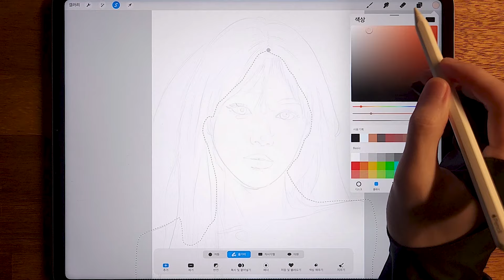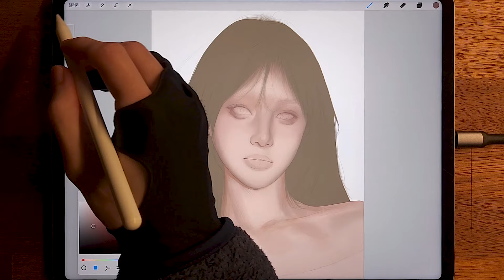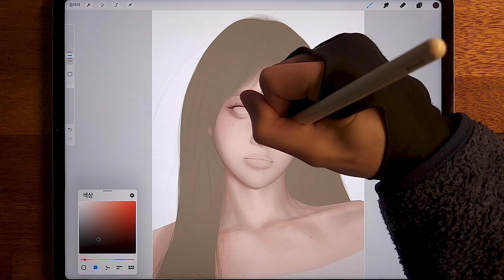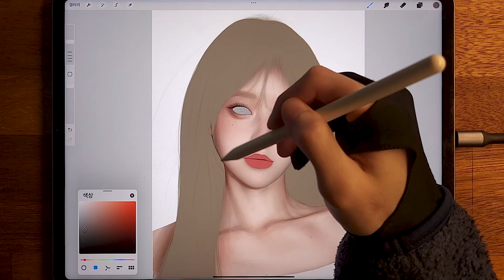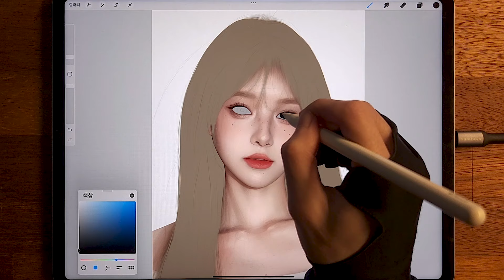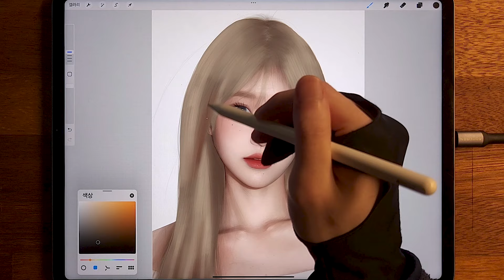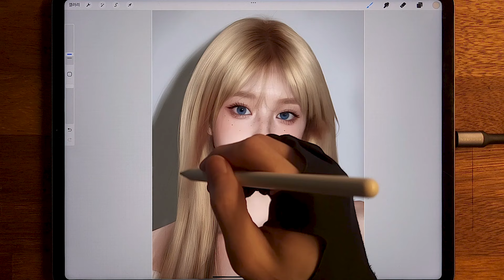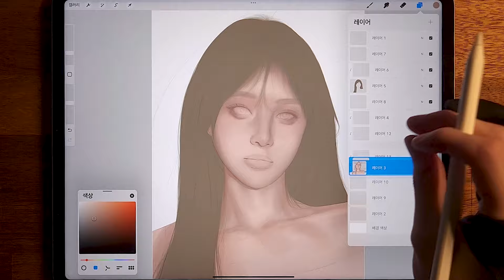Drawing, Sketching, and Coloring in Procreate ✨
✨Okims Basic Brush (Free) - Download link for 11 types of brush files

✨Okims Skin Brush (Free) - Download link for 6 types of brush files

These are frequently used Procreate brushes!
If you're interested, you can download them from the links above!

Apple iPad Pro - 5th generation
Apple Pencil - 2nd generation
App - Procreate
Reference - Stable diffusion (AI image) / creative work / reference images

🎵Track : Cafe After 9
🎵Track : Healing Forest
🎵Track : 침잠